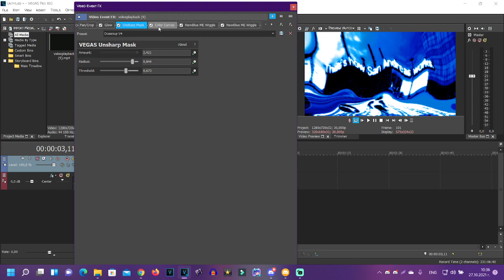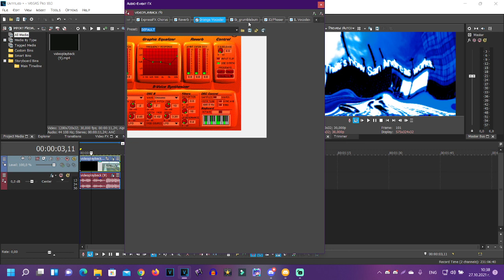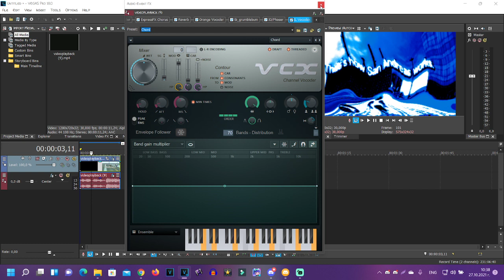(REQUESTED) How to make some Oceanup V4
Requested by: 2011G, D7SDTOS, TMWMLM174, TBMLE128, TBVE2002, TOCRSM785, TPAFVE251, TASATSVPLEM1740 & WVTV